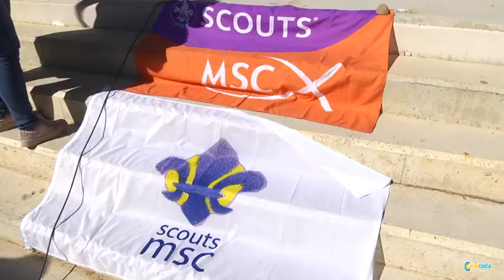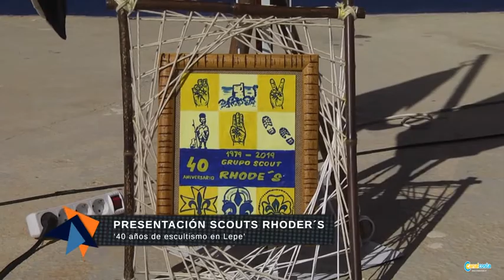2020 Presentación del libro ‘40 años de escultismo en Lepe’ del grupo Scout Rhode´s de Lepe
La teniente de alcalde Cultura, Ana Delgado y el concejal delegado del área, Aurelio Madrigal, acompañaron en representación municipal al grupo Rhode’s durante el acto de presentación de la obra recopilatoria, que tuvo lugar el pasado sábado, 17 de octubre, en el parque Camaleón de Islantilla.